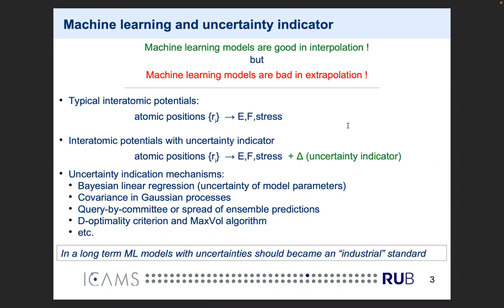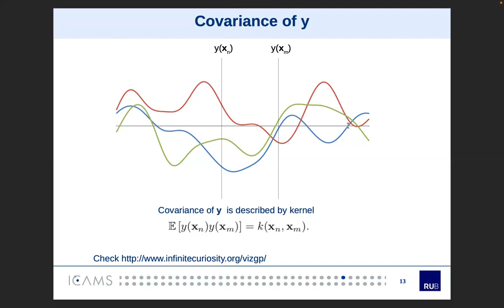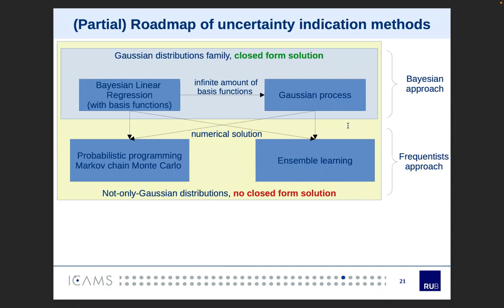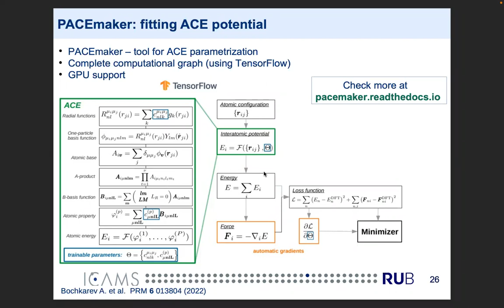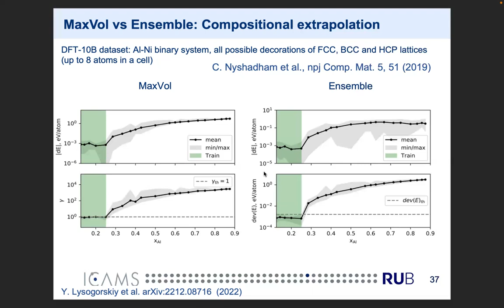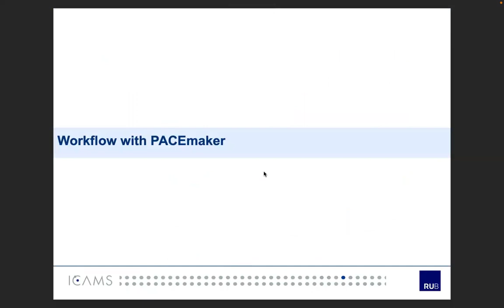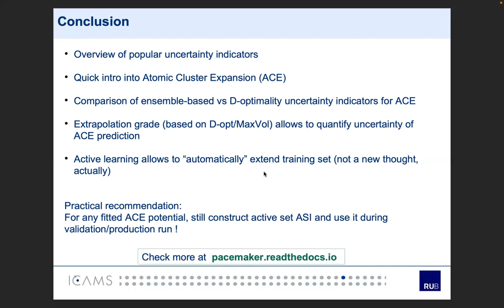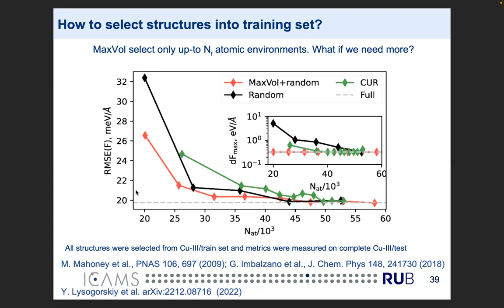AL4MS 2023: Yury Lysogorskiy, lecture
AL4MS 2023: Yury Lysogorskiy "Active learning for interatomic potentials development", Introductory Lecture